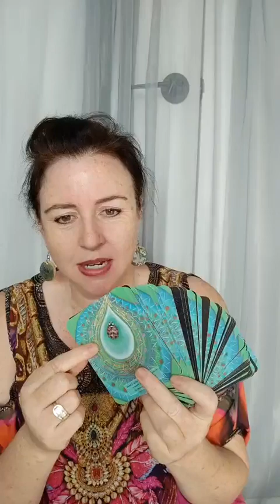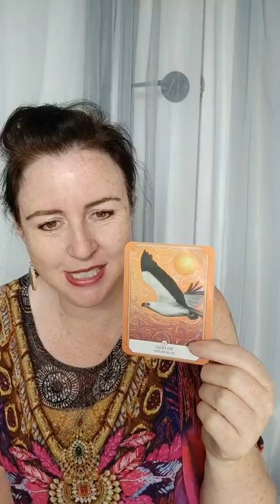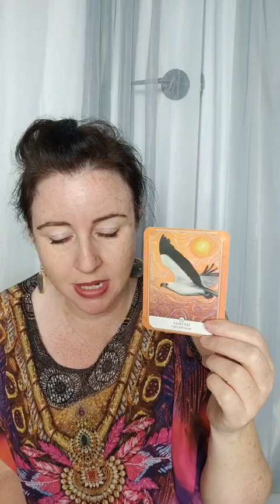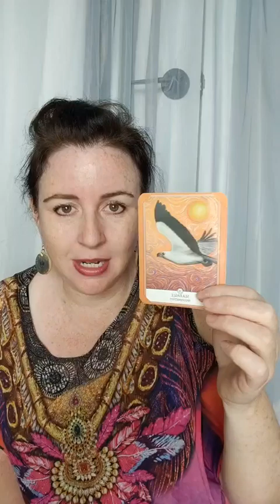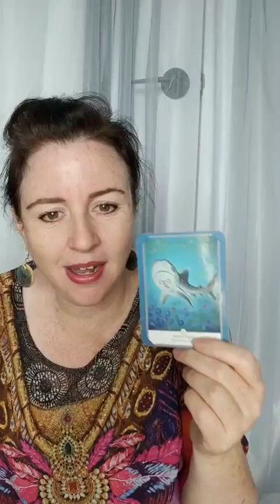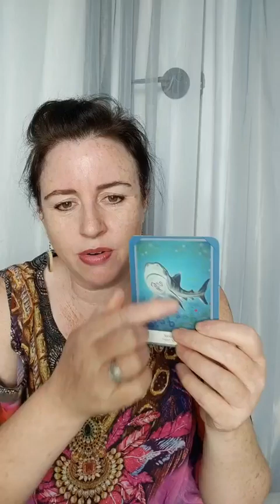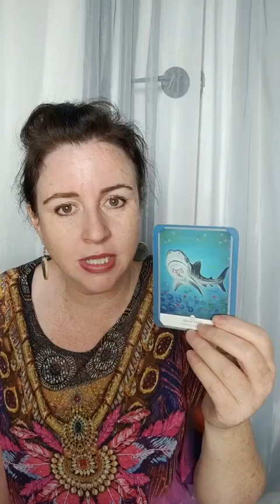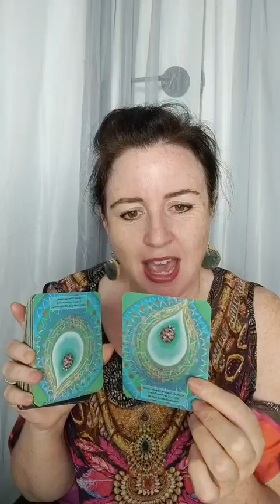Cards for 1, 2 Oct 2024 with Lee-Anne Peters from Temple of Balance